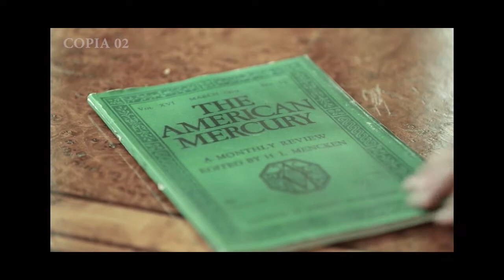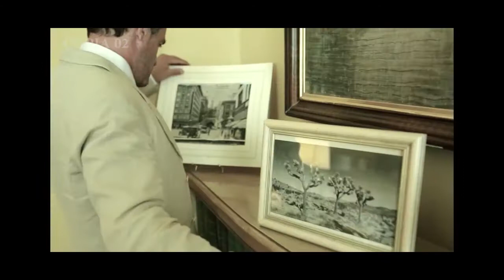ASK THE DUST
Giovanni Guidelli plays John Fante's
PROLOGUE TO ASK THE DUST
(Italian Version)